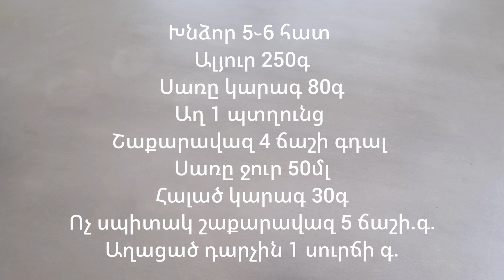Խնձորով Պիրոգ Կարկանդակ | Tarte aux pommes | Apfelkuchen | Tatev Cooking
Խնձորով Կարկանդակ

Խնձոր 5֊6 հատ

1. Ալյուր 250գ
2. Սառը կարագ 80գ
3. Աղ 1 պտղունց
4. Շաքարավազ 4 ճաշի գդալ
5. Սառը ջուր 50մլ

*(Խմորը պահել սառնարանում ամենաքիչը 1ժամ)

1. Հալած կարագ 30գ
2. Ոչ սպիտակ շաքարավազ 5 ճ.գ.
3. Աղացած դարչին 1սուրճի գ.

Թխել 185°C տաքացրած ջեռոցում մոտ 40 րոպե

Բարի Ախորժակ

Tarte aux pommes

  Pommes 5-6 pièces

  1. Farine 250 g
  2. Beurre froid 80 g
  3. 1 pincée de sel
  4. Sucre 4 cuillères à soupe
  5. Eau froide 50 ml

  * (Conservez la pâte au réfrigérateur pendant au moins 1 heure)

  1. Beurre fondu 30 g
  2. Cassonade 1c.à c.
  3. Cannelle moulue 1 c.à c.

  Cuire au four préchauffé à 185 ° C pendant environ 40 minutes

  Bon appétit

Apfelkuchen

  Äpfel 5 - 6 Stück

  1. Mehl 250 g
  2. Kalte Butter 80 g
  3. 1 Prise Salz
  4. Zucker 4 Esslöffel
  5. Kaltes Wasser 50 ml

  * (Den Teig mindestens 1 Stunde im Kühlschrank aufbewahren.)

  1. Geschmolzene Butter 30 g
  2. Brauner Rohrzucker 5 EL.
  3. Zimt gemahlen 1 TL

  Im vorgeheizten Backofen bei 185 ° C ca. 40 Minuten backen

  Guten Appetit